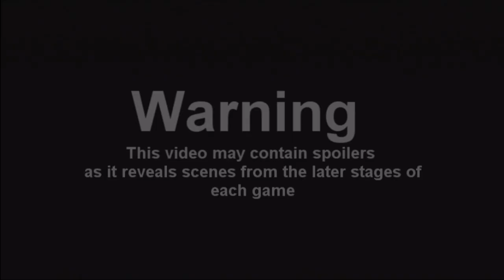Gears Of War 3 Vs Uncharted 3 HD Comparison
A comparison of Uncharted 3 and Gears Of War 3. Watch in HD